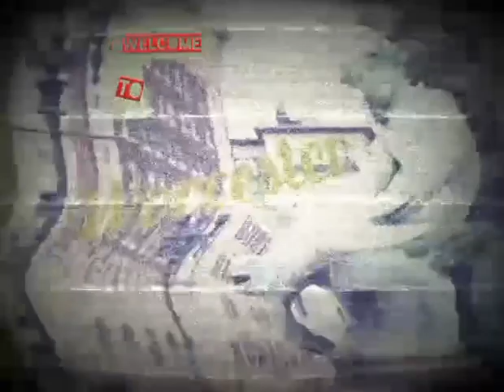Worcester Park Avenue (Electric Avenue parody) by P0wder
the anthem of Worcester, Massachusetts